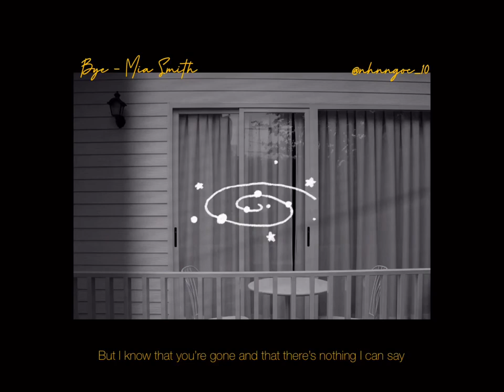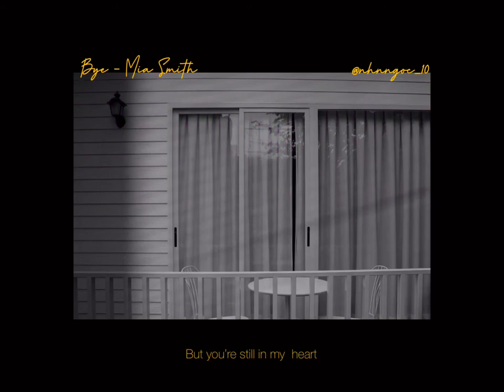bye - mia smith but the memories are tormenting you at 2am